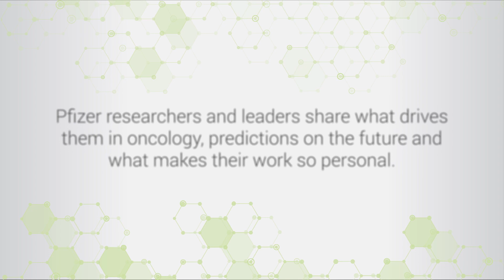For Us, Cancer Is Personal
Learn more about what drives our cancer scientists and what makes their work so personal.